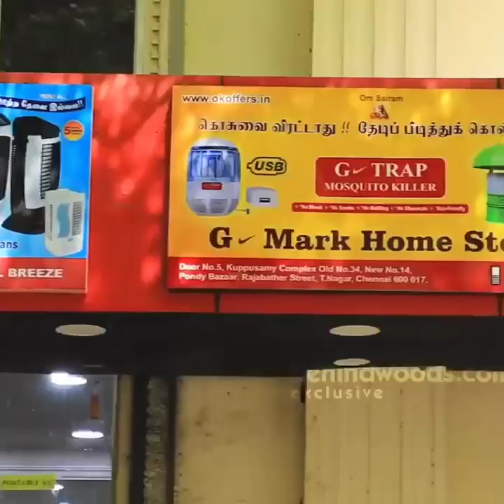ஆயுளை அதிகரிக்க வீட்டிலேயே Oil எடுக்கும் நவீன Machine 💥👌